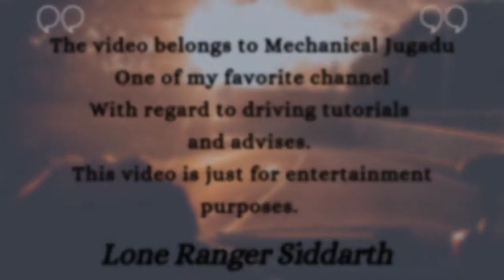Brezza Driving Teeji Seat Winter vibes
A very big thanks to Pankaj Soni of Mechanical Jugadu for this videos.

Whatsapp status
Driving heartbroken whatsapp status 💔🖤
Driving status 🏍️🏍️
Short video
Driving short video 🏍️🏍️

Song Name 👉🏻 Teeji Seat